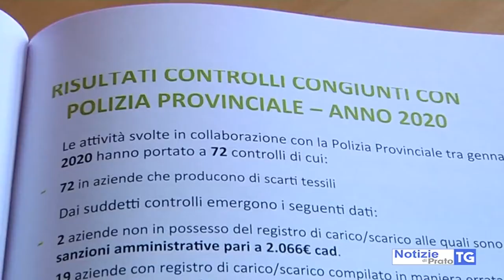2021-01-21 PRATO - IN 5 ANNI DIMEZZATI GLI ABBANDONI DEGLI SCARTI TESSILI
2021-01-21 PRATO - IN 5 ANNI DIMEZZATI GLI ABBANDONI DEGLI SCARTI TESSILI